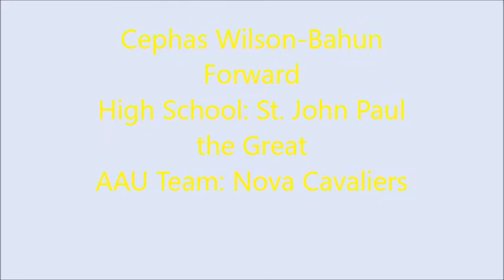Cephas Wilson-Bahun Summer 2020 Highlights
Cephas Wilson Bahun- Class of 2021
6'6" Forward
St. John Paul the Great HS/Nova Cavaliers AAU